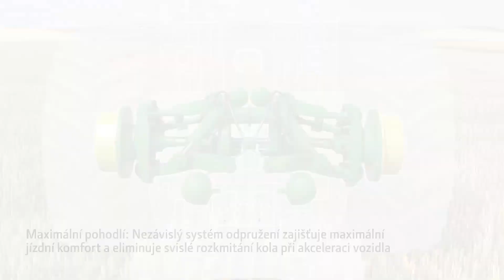Odpruženie traktorov JOHN DEERE rady 8R